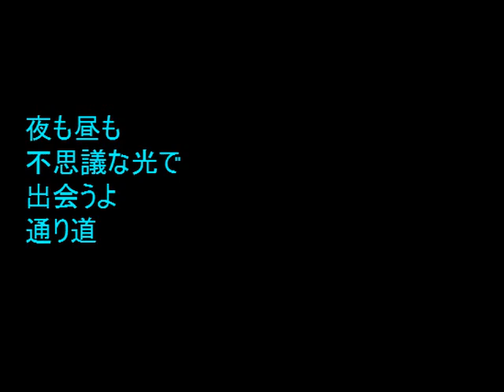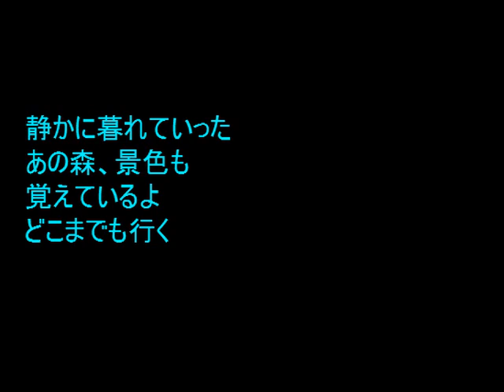No.821 「迷い道」 Aポエット オリジナル曲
兎さんの探索路、地下の生活もそんなに悪くもない様子だが・・。

写真は、カワラノギク。